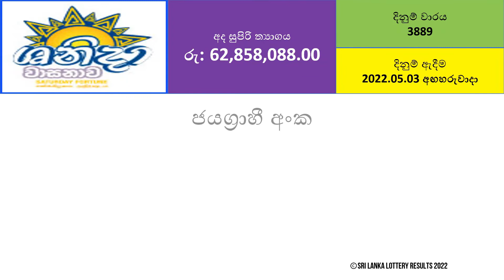Shanida Results - 2022.05.03 Tuesday | Draw Number 3889 | Sri Lanka Lottery Results